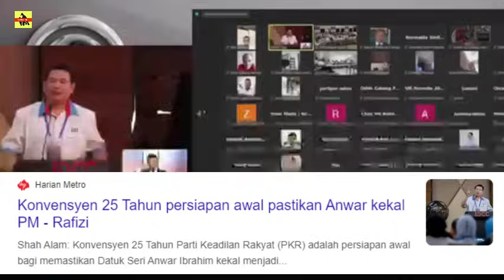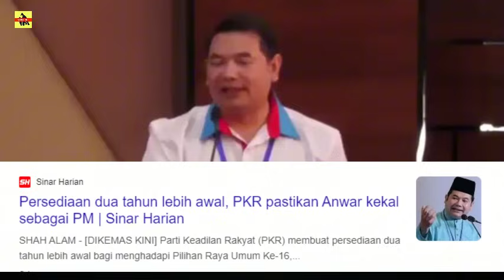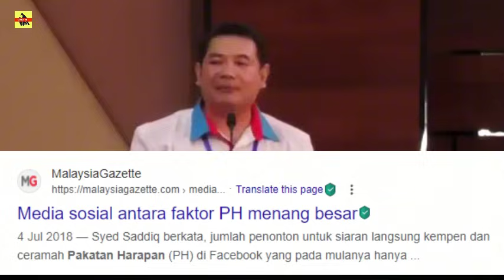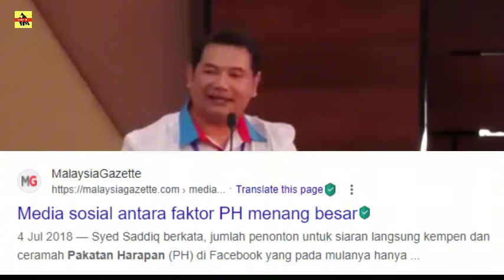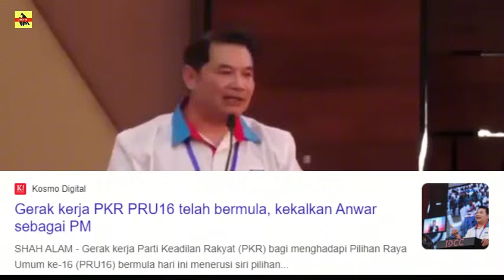MENARIK ! RAFIZI BONGKAR STRATEGI BARU PH ? PN PERLU BERHATI-HATI ?